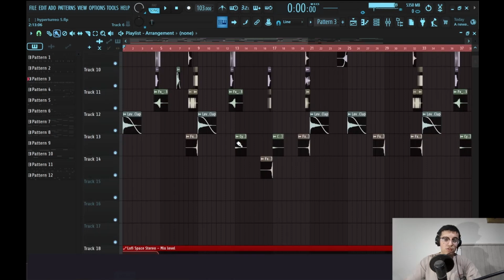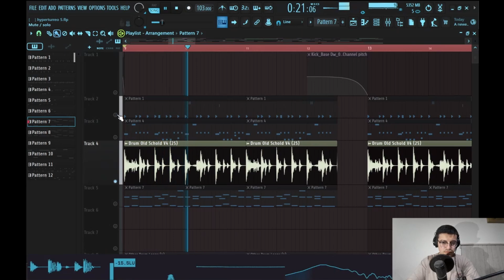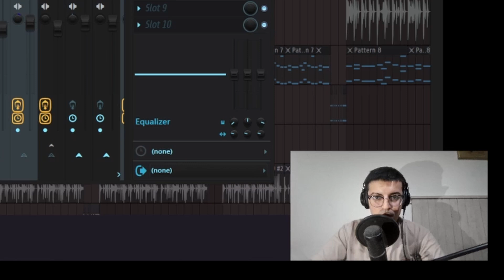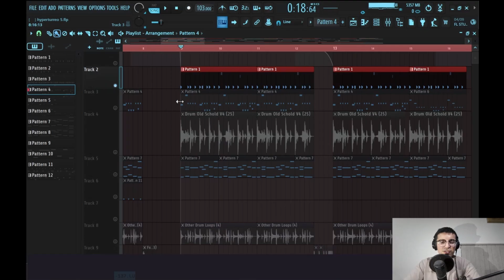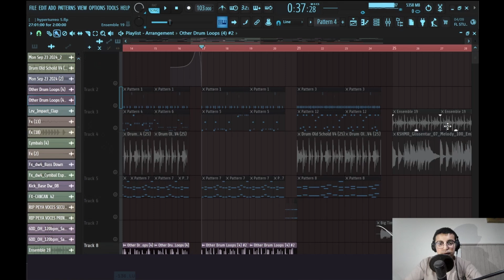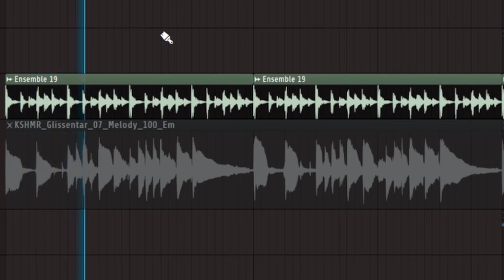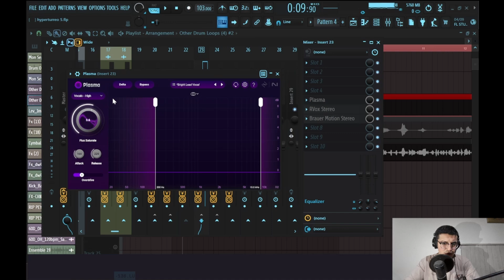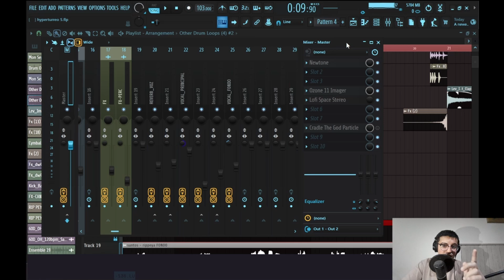me ABURRI del RKT actual y vengo a enseñarte como va a SONAR este 2025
aca abajo (dea)  tenes mi mail donde  podes mandarme temas tuyos que te gustaria que rehaga para proximos temas, entre todos los que lo hagan voy a elegir dos al mes para futuros videos